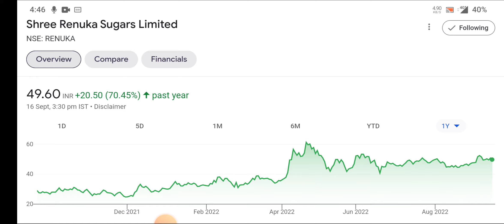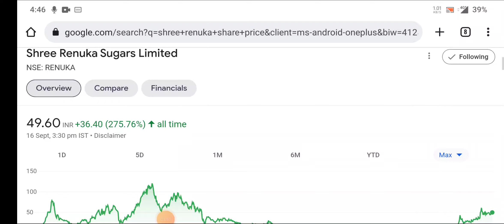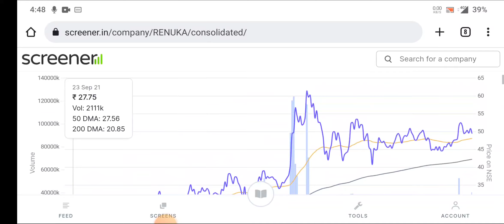Shree Renuka SUGAR letest news| Chini Shares • Shree Renuka Sugar Share• Sugar Sector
topic covers:-

1 -  shree renuka suger share future
2 -  shree renuka suger latest
3 -  shree renuka suger latest news
4 -  shree renuka suger latest news today
5 -  shree renuka suger latest news hindi
6 -  shree renuka suger latest share news
7 -  shree renuka suger latest stock news
8 -  shree renuka suger latest update
9 -  shree renuka suger latest news share market
10- shree renuka suger stock
11- shree renuka suger stock news
12- shree renuka suger stock
13- shree renuka suger stock Q1 result
14- shree renuka suger stock analysis
16- shree renuka suger stock latest news today
17- shree renuka suger stock latest news
18- shree renuka suger stock analysis today
19- shree renuka suger stock news in hindi